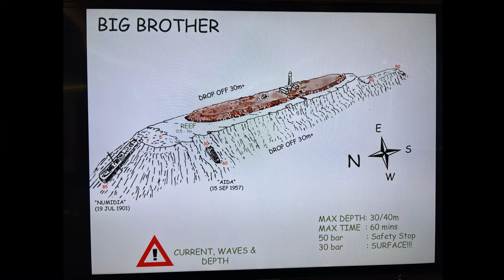13 - Big Brother - 4éme plongée - épisode 3 - requin renard - Égypte